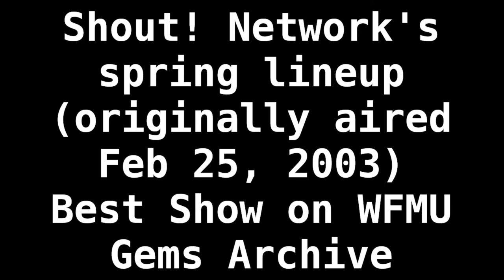Best Show Gems - Shout! Network's spring lineup (originally aired Feb 25, 2003)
A call from the Best show on WFMU Gems archive originally aired Feb 25, 2003